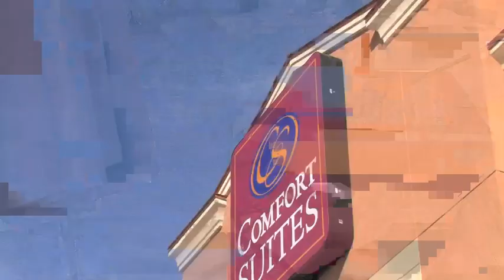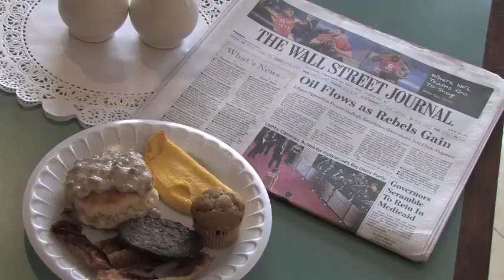Seabrook Hotel / B&B Tour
Get a personal tour of where you can stay on your next visit to Seabrook, Texas.